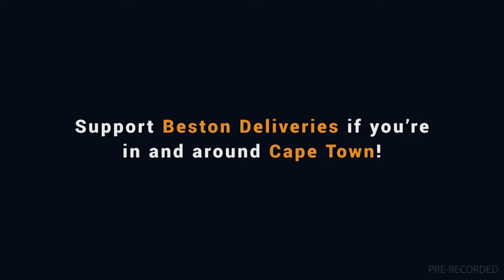20240414 Gallop TV Selection Show Hollywoodbets Scottsville Race 1